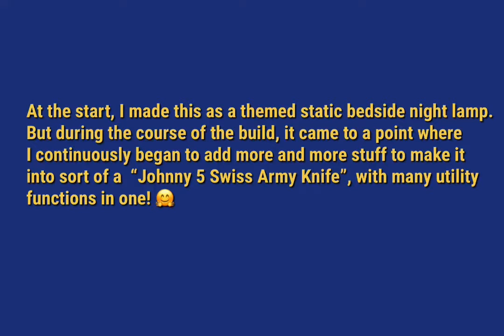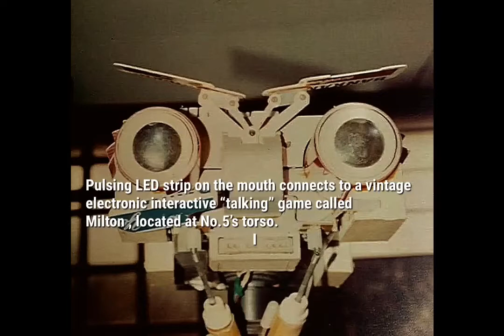JOHNNY 5, My Vintage Scrap Yard Robot Side Lamp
Sharing a 1989 Short Circuit Movie themed bedside reading lamp made entirely from junk and recycled electronic circuits! 🤗